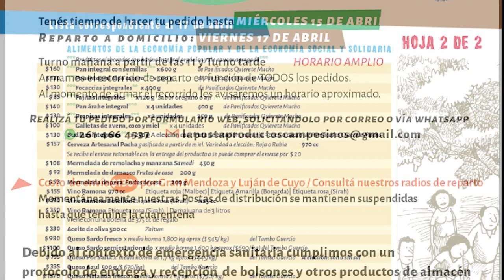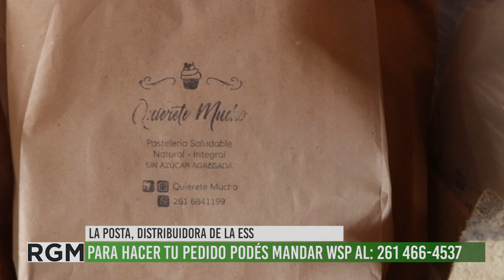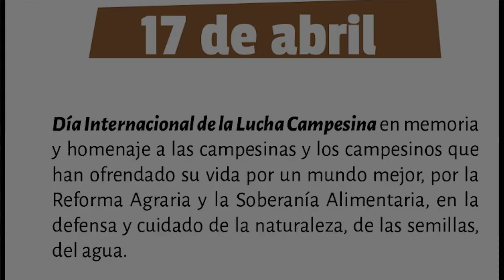LA POSTA DISTRIBUIDORA DE LA UST DIRECTO A TU CASA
La Posta es la distribuidora de productos de la Unión de Trabajadores Sin Tierra de Mendoza. Con un sistema de puerta a puerta comercializa salsas, mermeladas, frutas, verduras de estación, conservas y otros productos de la Economía Social y Solidaria en la zona del Gran Mendoza. Desde la organización se prioriza el comercio justo y la producción agroecológica todo el año. En este contexto de pandemia, para que te queden en tu casa, La Posta sigue trabajando e intensifica los cuidados de higiene para cuidarnos entre todxs. Para realizar pedidos agendate el número en pantalla.